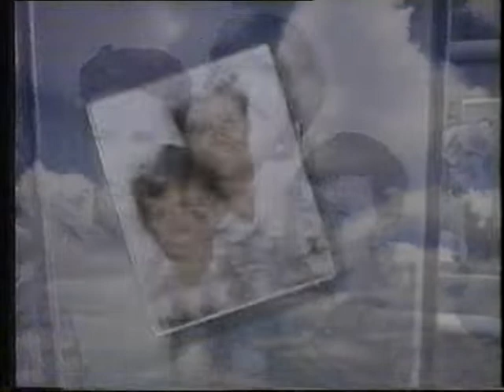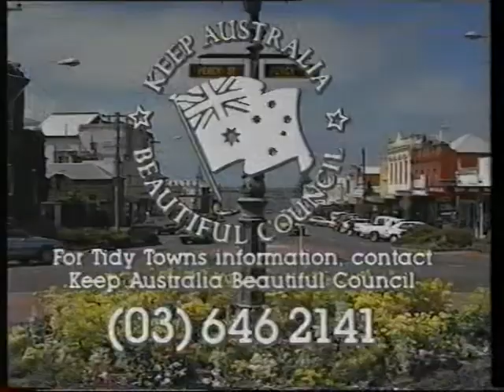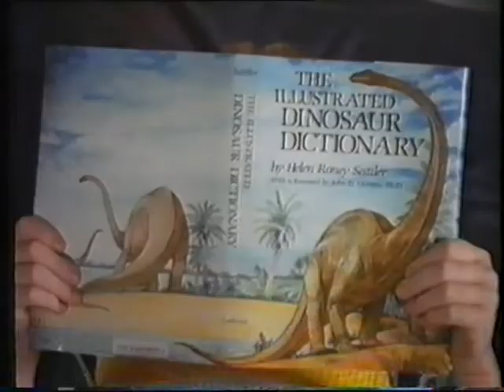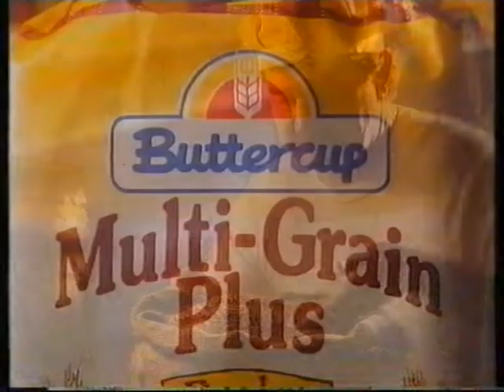New Leave it to Beaver 60 "The Terrible Lizards" - 30/11/87